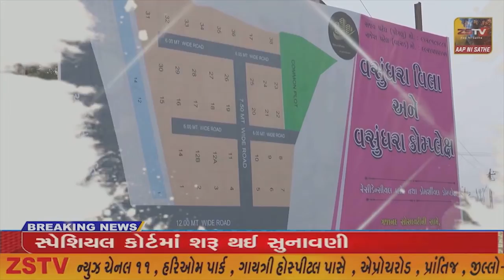દાહોદ શહેરના ભરપોડા સર્કલ પાસે એઆરટીઓ એસટી વિભાગ તેમજ શહેર પોલીસના સંયુક્ત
દાહોદ શહેરના ભરપોડા સર્કલ પાસે એઆરટીઓ એસટી વિભાગ તેમજ શહેર પોલીસના સંયુક્ત ઉપક્રમે વાહન ચેકીંગની ડ્રાંઇવ યોજાઈ//ZSTVNEWS//